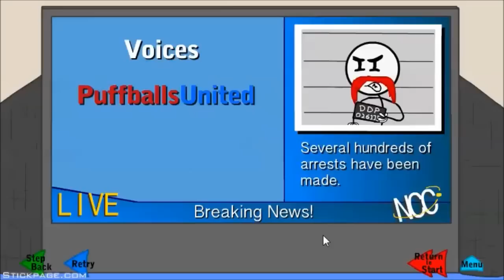-Make Bad Choices With Me- Infiltrating the Airship Narrated Playthrough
When all else fails: Balloon Animals.

Suggested by Jeff Davidson.